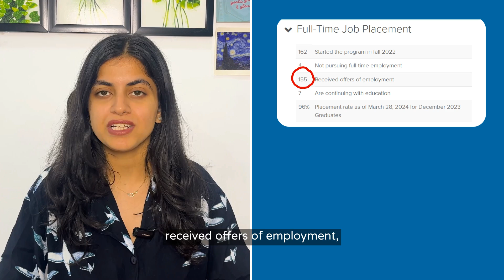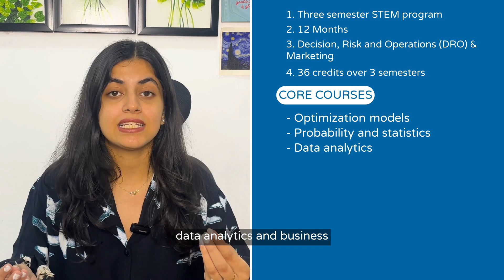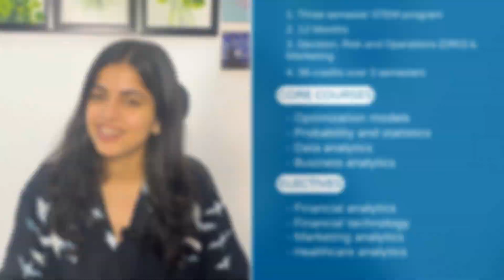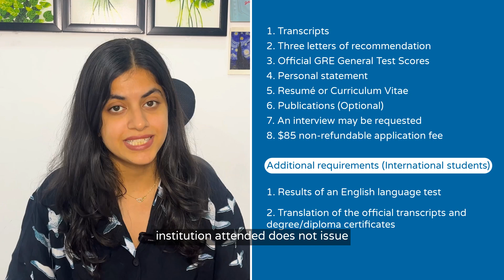How to Get Into Columbia University Business Analytics (MSBA) in 2025? | MSBA Admission Guide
🎯 Is Columbia University's MSBA program right for you? Let’s find out! 🎯

📊 Business Analytics is booming, with employment projected to grow by 14% from 2020 to 2030! Columbia's Master of Science in Business Analytics (MSBA), jointly offered by Columbia Engineering and Columbia Business School, is designed to prepare the next generation of data-driven decision-makers.

📍 Chapters

00:00 Introduction
00:25 Columbia MSBA Program Overview
01:11 Columbia MSBA Career Outcomes
01:54 Columbia MSBA QS Rankings
02:07 Columbia MSBA Class Profile
02:22 Columbia MSBA Curriculum
03:12 Columbia MSBA Tuition Fees & Scholarships
03:39 Columbia MSBA Admission Requirements
05:21 Final Thoughts